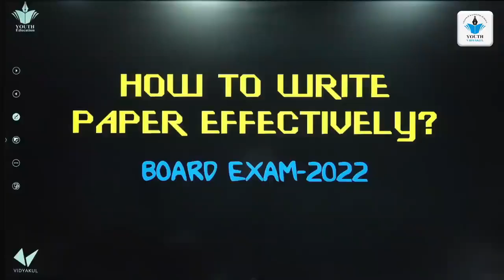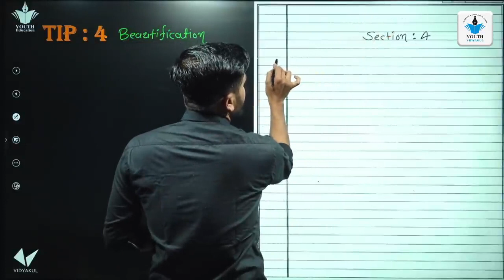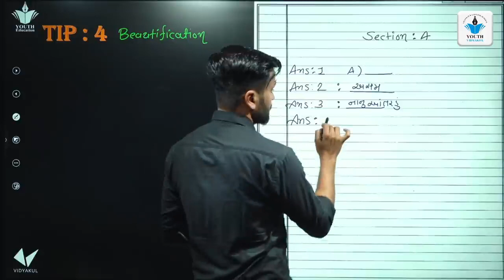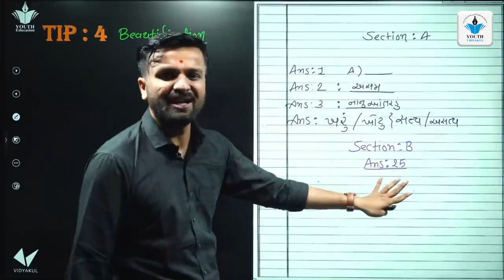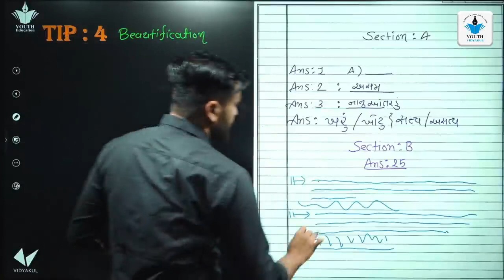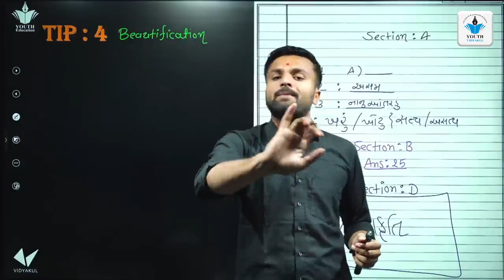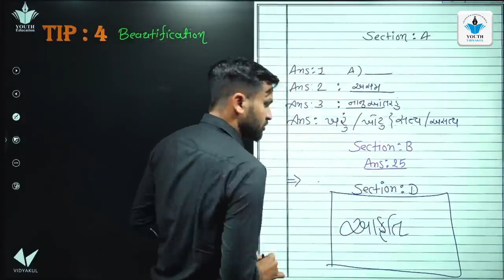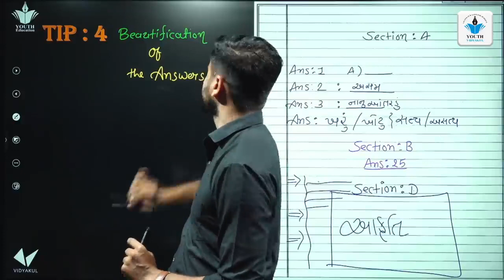Exam Writing Tips How To Get Good Marks In Boards How to Score 90% in Boards Tip 4 Sahil Sir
How to Write Answers in Board Exam | Paper Presentation Tips for Students | ChetChat Study Tips

TOP 5 MOST COMMON PAPER PRESENTATION TIPS

Paper Presentation tips | How to write in boards?

How to get full marks in exams. Paper presentation tips

How To Write Exam Like A Topper | Paper Presentation Skills | Boards

Exam Writing Tips | How To Get Good Marks In Boards | How to Score 90% in Boards

How to write in exam paper to get good marks | Anurag Tyagi Classes

How to Present answersheet in Board exams || How to get more marks || Tips and tricks || Boards

How To Attempt Question Paper in Exam | Mistakes To Avoid in Examination Hall

4 Special Tips To Score Highest Marks in Exam -|Hindi| Study and Exam Tips

How to write paper in GTU exam to score good Marks

How To Score Good Marks in Engineering Exams

How to score good Marks in Maths | How I Score 100/100 in Maths | Maths Study Tips

Best study timetable to score full marks II Last 2 month strategy || Class- 10 ||SECRET TIME TABLE

Paper presentation in board exam|How to write answers in boards

RIGHT WAY TO STUDY BEFORE EXAMS| COVER MORE SYLLABUS IN LESS TIME

Exam Paper Presentation Tips | How to Write in Exam

How to Make Your Paper Look Good | Best Paper Presentation For Board Exams

MIND TRICKS TO LEARN ANYTHING FASTER || RIGHTWAY TO STUDY IN EXAMS

TRICK TO GET GOOD MARKS IN EXAM 😎😎 || TRICKS WITH Sahil

Tips To Write Theory Papers || How To Write Theory PaperHow To Prepare For Exams in Short Time | Study Smart | ChetChat Study Tips/Plan for Exam
How to present Answers in MBBS 1st Year Exam | Paper Presentation | Exam Tips | How to write
Board exam me copy kaise likhe | How to write in board exam | 2022–2023 बोर्ड परीक्षा में कॉपी कैसे.
How to Write Exam for Good Marks? Secret Tips on how to write your exam for good marks! All the best for your exams

tips for paper presentation class 12
correctly present paper
how to present anwers in paper
paper presentation
paper writing
Being topper,exam fear,byju,paper presentation skills,how to achieve full marks in paper,paper presentation tips,score more marks in paper,how to attempt exam paper,how to attempt board exams,how to improve paper presentation,paper presentation
Topics mentioned:
A) Paper Presentation Skills
B) Exam Like A Topper
C) CBSE Class 10
D) CBSE Class 12
E) Boards Exam

how to solve paper
Music in this video
Listen ad-free with YouTube Premium
Song
Interstellar Mood
Artist
Nico Staf
Album
Interstellar Mood